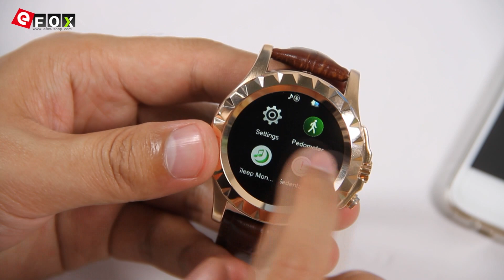NO 1 S2 Smart watch de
Highlights

Make calls, see text messages, synchronization time weather, photo camera. Call logs, contacts. Independent music player, heart rate sensor, pedometer Exercise can also connect a Bluetooth headset to listen to independent music inside the watch, etc.